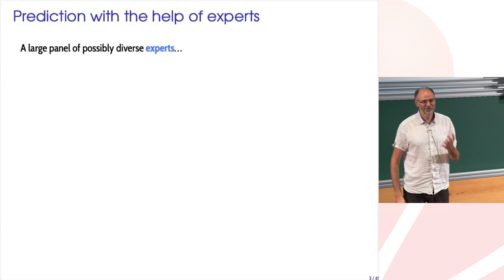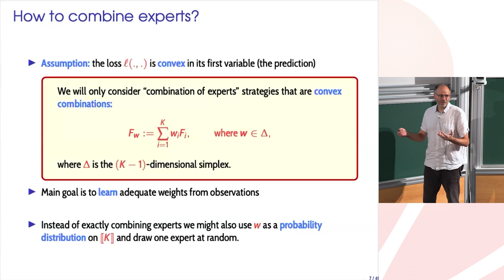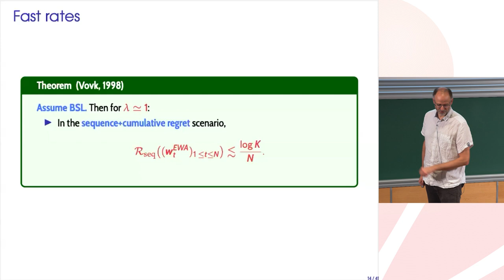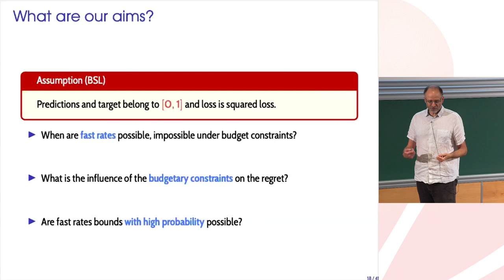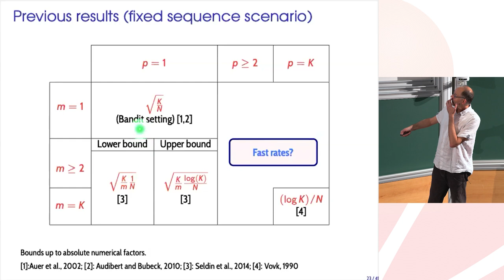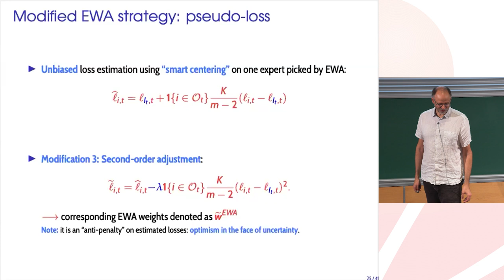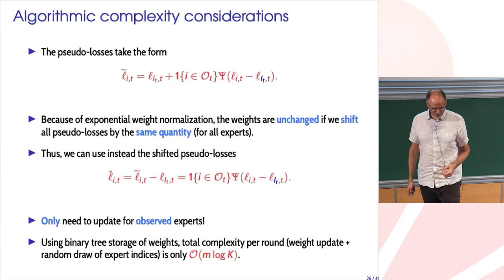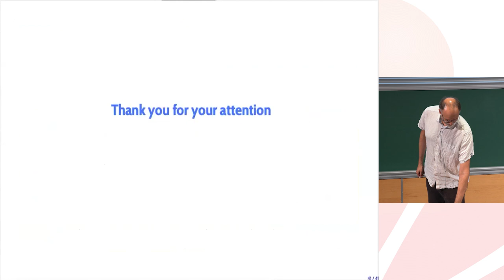Gilles Blanchard - Frugality for sequential prediction: reaching bounded regret ...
Frugality for sequential prediction: reaching bounded regret while using expert advicesparingly